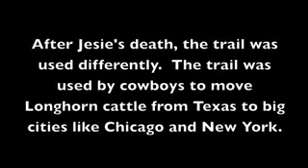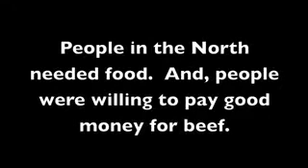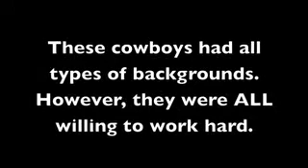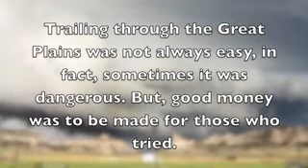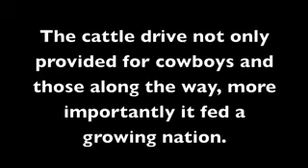The Chilsom Trail and Back in the Saddle Again-Gene Autry Singing Cowboy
CONTAINS HISTORICAL INFORMATION RECOMMENDED. SOME GREAT MUSIC AND HISTORY. This is the story of the Chilsom Trail and the beef industry in America. Music by Gene Autry who was born in 1907. TREATY 9 was signed in 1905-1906 with Adhesion in 1929, The Great Depression started in 1930